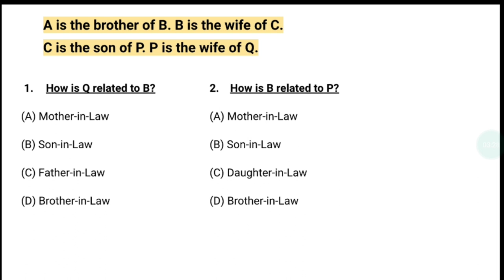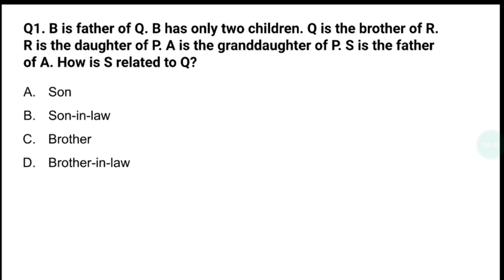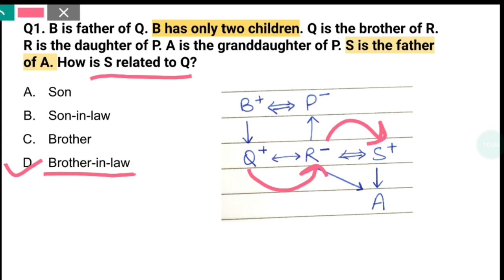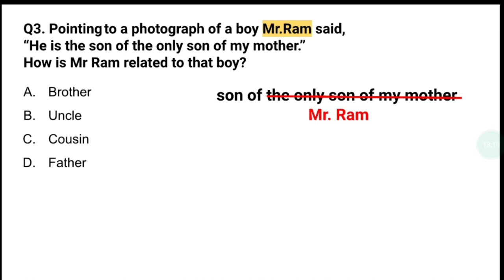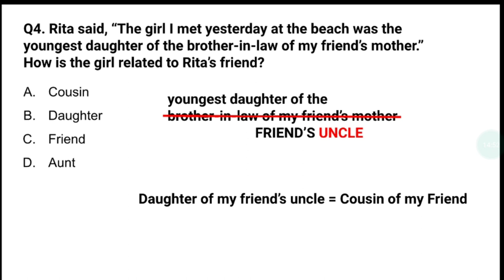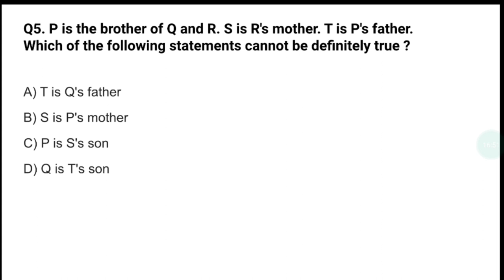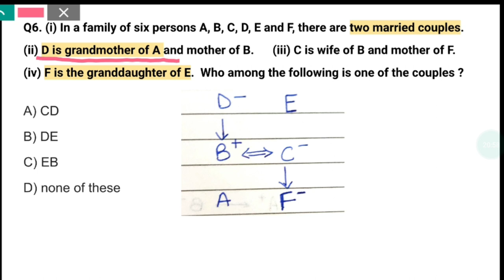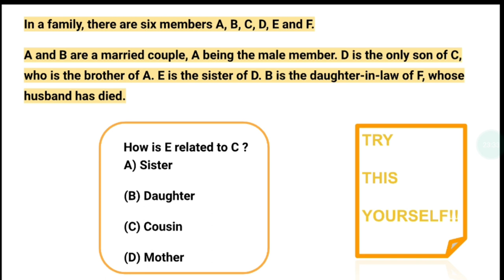REASONING || GOMINI MA'AM || BLOOD RELATIONS || LECT-2